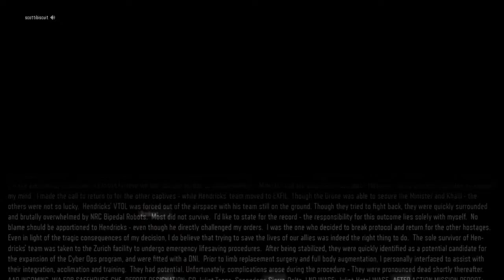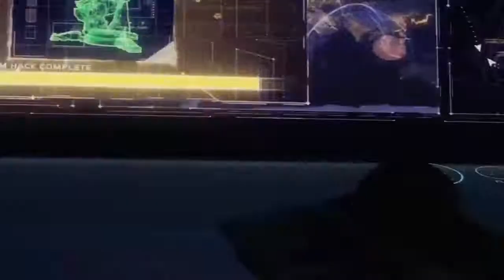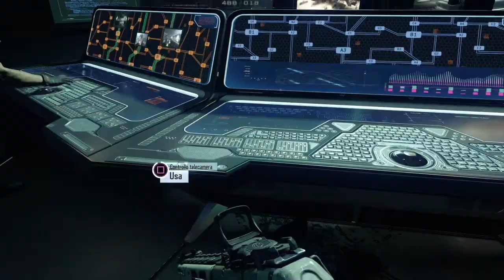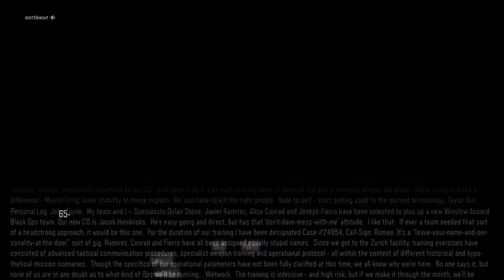C.o.D. BLACK Ops 3 - Missione #1 : Black ops - Soluzione Campagna - difficile